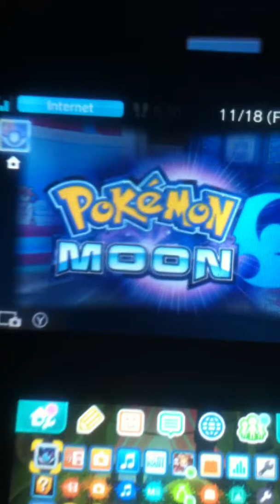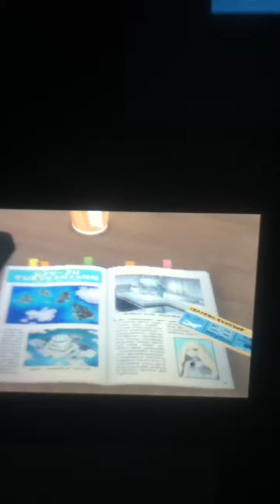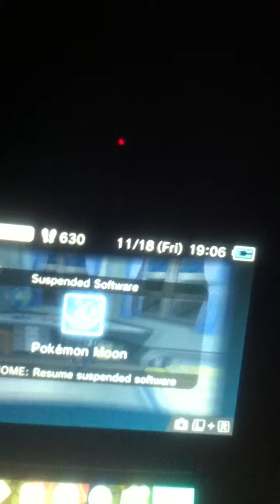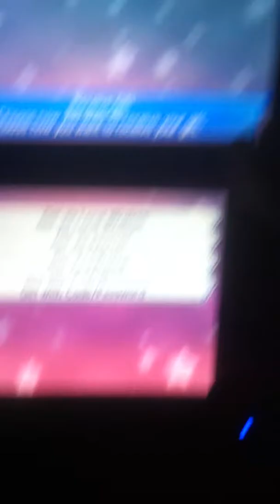Pokemon moon/part 1 The dark moon has takeen my throat